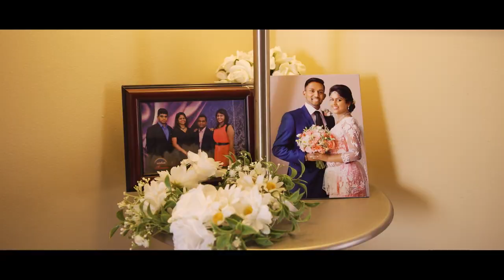Abhitha + Hasangi | 2019 Wedding Highlight Video from Canadian Convention Centre